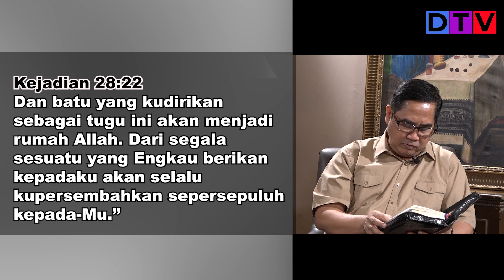Makna Persembahan Persepuluhan | Rest In God